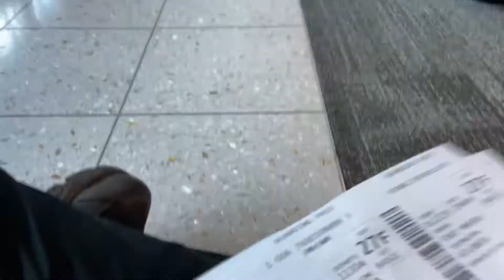Florida Spring Trip 2021!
Got the chance to go on a road trip with two of my God brothers! We had quite the fun time and were able to see so many great people! :)

 And then it was off to Alabama!